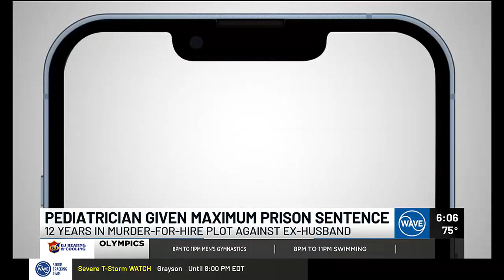Louisville pediatrician sentenced for murder-for-hire plot against ex-husband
On Wednesday, Stephanie Russell was sentenced to 12 years in prison for her crimes.